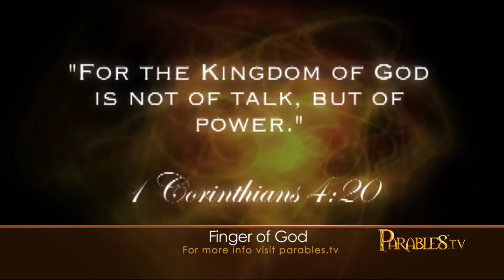Parables TV Movie -- Finger of God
A powerful film on God's supernatural power! Hundreds raised from the dead. Manna appearing in the Pentagon. Gemstones falling from the sky. Teenagers healing perfect strangers on the street. This isn't old time religion. This is a new beginning. A spiritual revolution. This is the Finger of God. Prepare to go on a dizzying journey around the world - from the streets of Northern California to the mud huts of Africa; from the underground church in China to the Gypsies in Eastern Europe - you will be challenged and encouraged by the extraordinary things God is doing in our world today. Born out of filmmaker Darren Wilson's personal journey of two years and hundreds of hours of footage, Finger of God will show you a world you never knew existed. A world of hope and courage. A world where God's fingerprints are found in the unlikeliest of places.